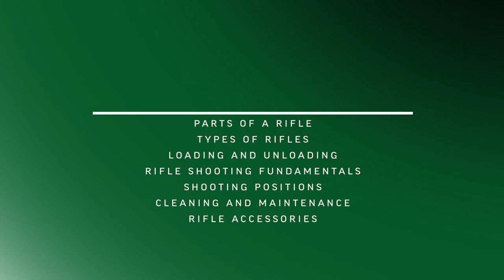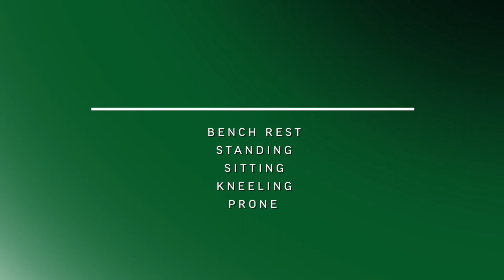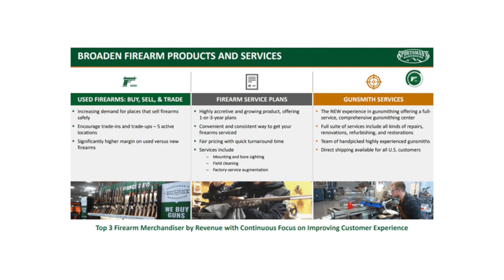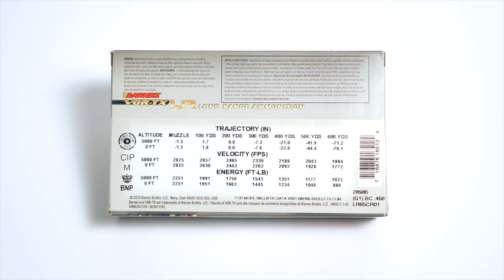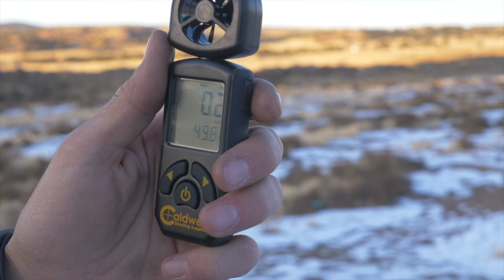Introduction to Firearms: Basics of Rifle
Professional firearms instructor, Dan Kidder, goes over the basics of owning, shooting, and maintaining a rifle.

Table of Contents:
What this video will and won't cover - 00:00
Introduction - 00:40
Warning and release of liability - 01:26
Purpose of a rifle - 01:46
Velocity - 02:01
Accuracy - 02:40
Range - 03:08
Parts of a rifle - 04:02
Bolt action rifle - 04:40
Lever action rifle - 06:41
Semi-automatic rifle - 08:15
Cycling the action - 09:08
Loading and unloading - 10:13
Rifle shooting fundamentals - 10:54
Aiming - 11:15
Aiming with an optical device - 12:10
Cheek weld - 13:38
Eye dominance - 14:25
Hold control - 15:12
Length of pull - 18:23
Breath control - 18:55
Trigger control - 19:23
Follow through - 20:52
Shooting positions - 21:24
Bench rest - 22:00
Standing - 22:26
Sitting - 23:50
Kneeling - 24:38
Prone - 25:07
Cleaning and Maintenance - 25:28
Bolt action - 25:53
Lever action - 26:11
Semi-automatic - 26:18
Accessories - 27:19
Shooting sticks - 27:26
Internal hearing protection - 27:41
Eye protection - 27:59
Cleaning kit - 28:21
Bench rest - 28:36
Optics - 29:01
Slings - 29:27
Snap caps - 29:42
Gun cases or scabbards - 30:05
Ammunition - 30:35
Electronic assists - 31:28
Conclusion - 32:16

Introduction to Firearms: Basics of Gun Safety
https://

Basics of Revolvers:
https://

Basics of Shotguns:
https://

Basics of Semi-Automatic Pistols:
https://